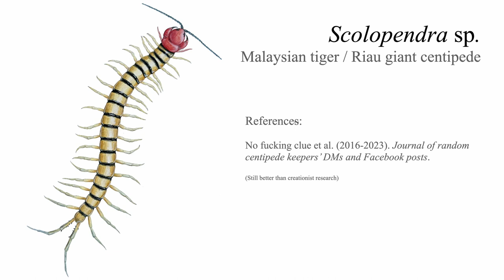The MOST VENOMOUS Centipede? Malaysian Tiger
Welcome to an (admittedly rather short) video about a very enigmatic centipede that has been dubbed the "Malaysian Tiger" by hobbyists. It is a yet to be described Scolopendra species that inhabits Peninsular Malaysia and the Riau Islands, and likely possesses one of the most potent venoms of any centipede known.